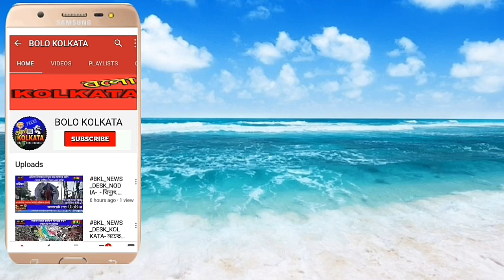BKL_NEWS_DESK_NODIA- বিজেপির সাংবাদিক বৈঠক (নদীয়া)